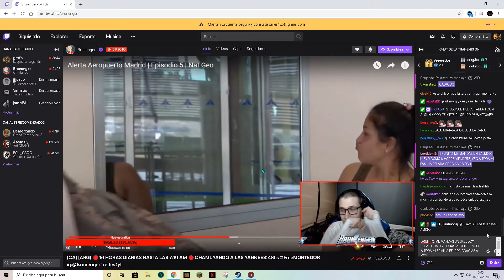Saludos de brunito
9 horas viendo el striming y despues de como 600 puntitos, consegui que me saludo